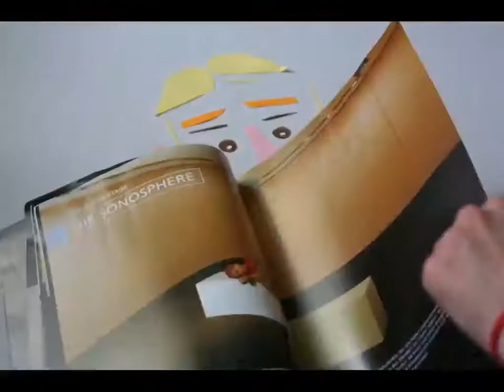for Friend's Birthday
He is a composer and producer of ukrainian IDM ensemble DZ'OB